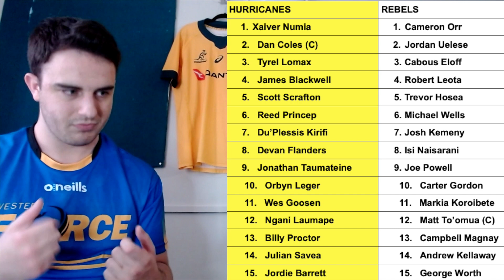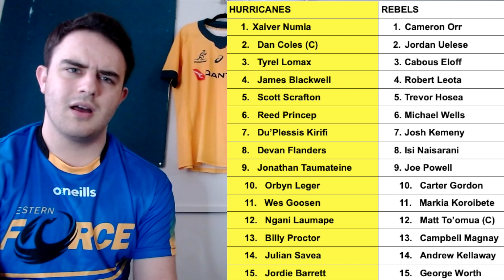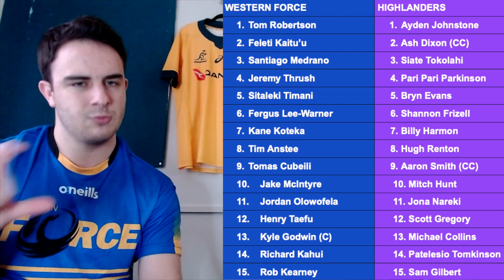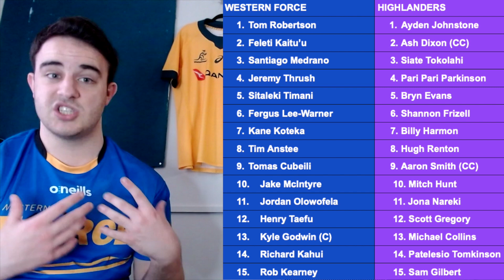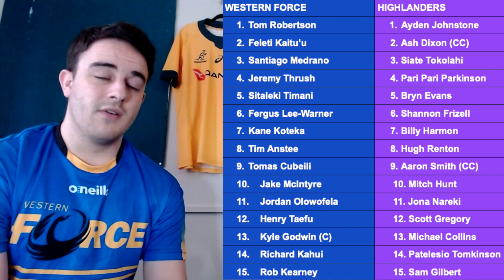SUPER RUGBY TRANS TASMAN R2 PREVIEW PART 1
I give my opinion on the starting lineups for both the Hurricanes vs Rebels and Western Force vs Highlanders matchups as well as my prediction for who I think will win